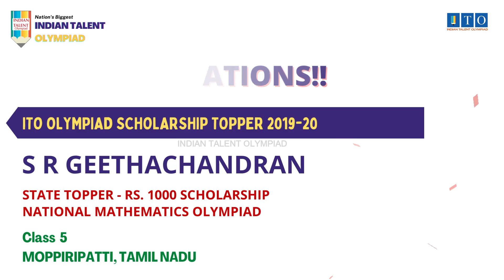ITO Olympiad Scholarship, State Topper 2019-20 S R GEETHACHANDRAN, STATE RANK - 5, TAMIL NADU